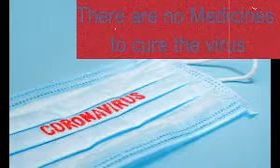Covid 19 Facts